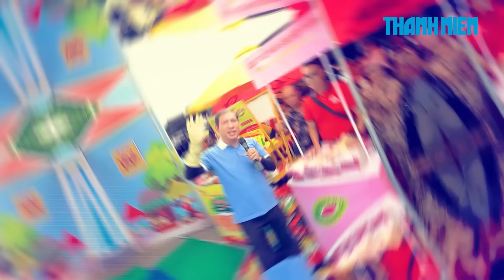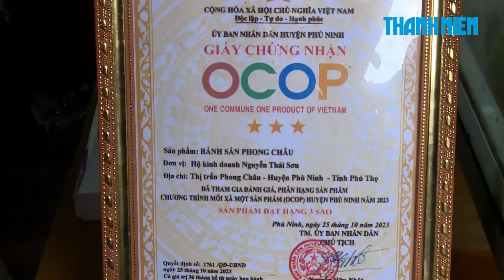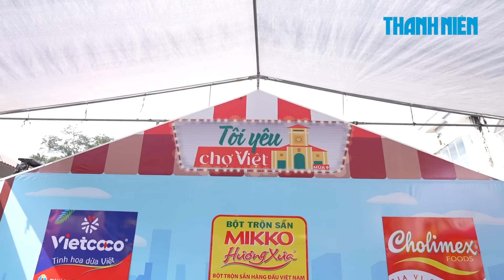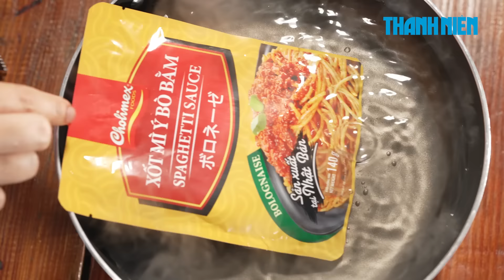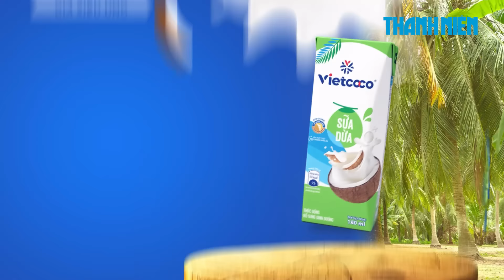Tôi yêu chợ Việt mùa 9 tập 5: Tiểu thương chợ Phong Châu với những khoảnh khắc "cười không kịp thở"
Mở đầu là những biểu cảm thích thú của MC Quang Thắng làm khán giả vừa nhìn đã cảm thấy “yêu”. Tiếp tục là những cuộc đối đầu phá đảo của các tiểu thương tại chợ Phong Châu (Bãi Bằng) khiến khán giả có mặt tại hiện trường cười ngất không kịp thở. Bên cạnh đó, ba thành viên của đội xanh và đội đỏ còn có những khoảnh khắc dính chặt vào nhau có bứt cũng không rời.

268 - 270 Nguyễn Đình Chiểu, Phường Võ Thị Sáu, Q.3, TP HCM